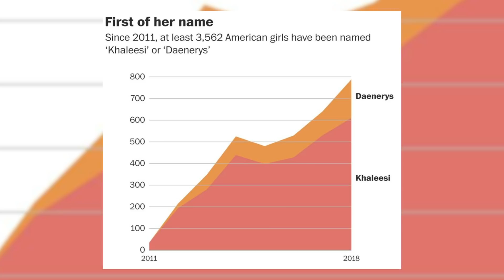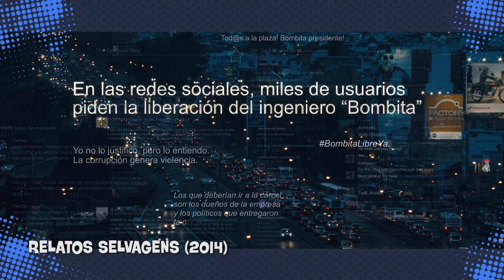8 PERSONAGENS que PERDERAM A CABEÇA! 🤯 😡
Daenerys surpreendeu tacando fogo em tudo, o Coringa surtou em rede nacional, mas não foram só eles que deram piradas icônicas. Vem ver os PERSONAGENS QUE PERDERAM A CABEÇA!